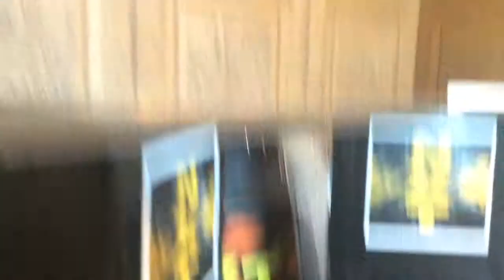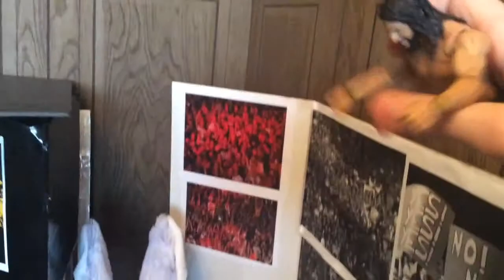Action Figure set up - Easter Editon